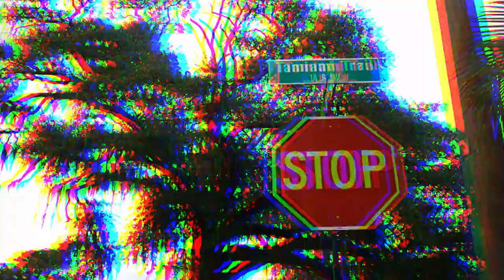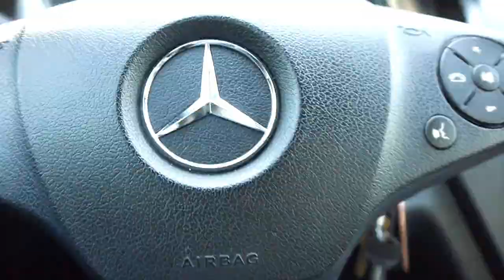Steaming hot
won everything unexpected battles and won the critics, arise above all doubt